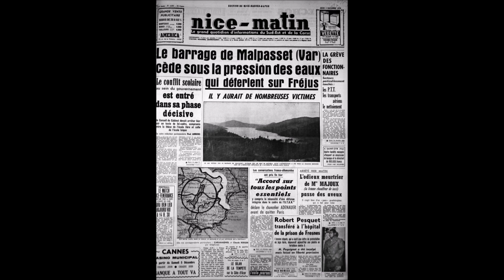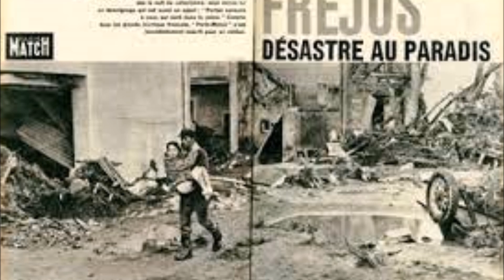Les grandes catastrophes en France depuis 1900 (2 décembre 1959)